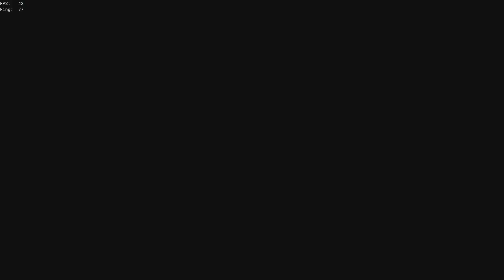Les Shores of Gold avec Faaaabieen